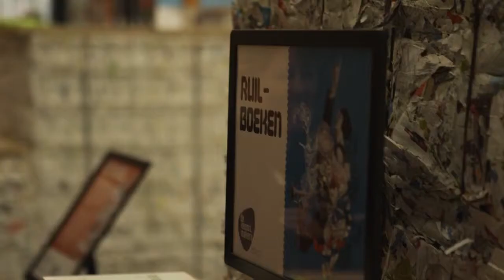Marietje Schaake - Public Libraries 2020 Tour interview (13-02-2015)